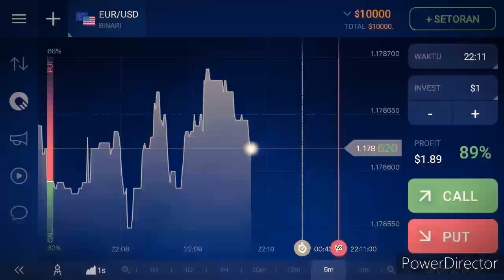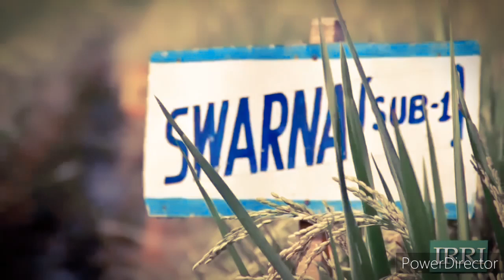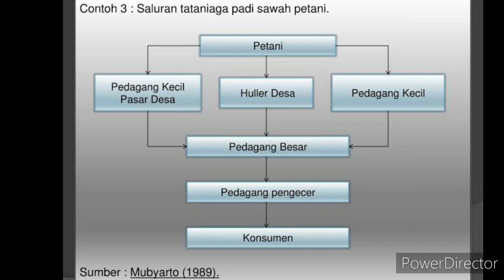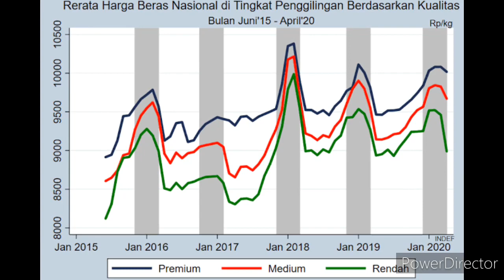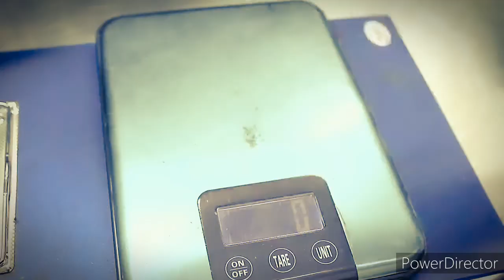Jelajah Tani 11: Mengungkap Kehebatan Pertanian Thailand menjadi Produsen Beras Terbesar di Dunia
Mengungkap kehebatan pertanian thailand akan dibahas disini. pertanian thailand sangat luar biasa hebat. pertanian thailand menjadi raja beras dunia. Pertanian thailand memiliki keunggulan besar dibandingkan dengan pertanian indonesia. Pertanian thailand menggunakan sistem yang didukung oleh pemerintah thailand, seperti pertanian thailand menggunakan mekanisasi teknologi, sehingga pertanian thailand dapat menghasilkan 5 kali panen beras di pertanian thailand.

Mari kita simak, pertanian thailand sebagai raja beras dunia yang membuat pertanian thailand sebagai basis pertanian hebat dunia dan mengangkat citra baik pertanian thailand.